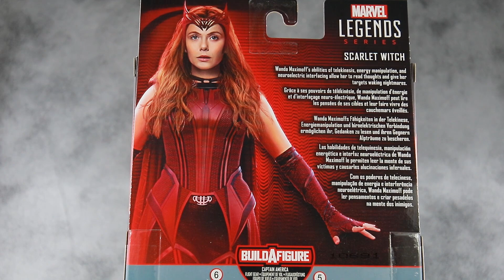【覚醒】マーベルレジェンド スカーレット・ウィッチ（ワンダヴィジョン）をレビュー！Marvel Legends Scarlet Witch (WandaVision) Review !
マーベルドラマ『ワンダヴィジョン』に登場したワンダ・マキシモフ／スカーレット・ウィッチのマーベルレジェンドをレビューした！

紆余曲折あってようやく我が家に来たけど、最高にかっこよかった！エフェクトパーツと組み合わせると本領発揮といった感じで、テンションもあがったぞ！

【紹介フィギュア】
マーベルレジェンド　スカーレット・ウィッチ（ワンダヴィジョン）

【関連動画】
マーベルレジェンド　ザ・ヴィジョン（ホワイトヴィジョン）をレビュー！Marvel Legends The Vision Reveiw !

マーベルレジェンド　スカーレット・ウィッチ（『ワンダヴィジョン』）のレビュー記事（Marvel Legends Scarlet Witch (WandaVision) Review Article）